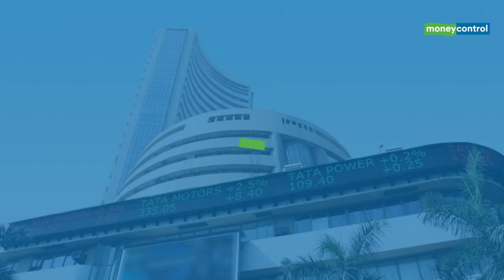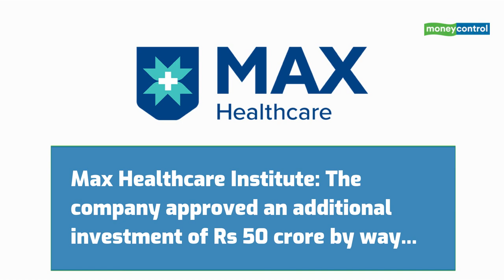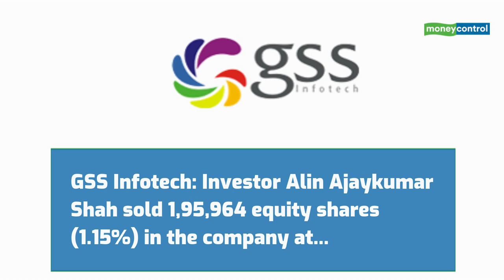GSS Infotech, Jubliant Pharmova, BKM Industries And More: Top Stocks To Watch Out On August 26, 2021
Here are the top stocks to watch out on August 26, 2021